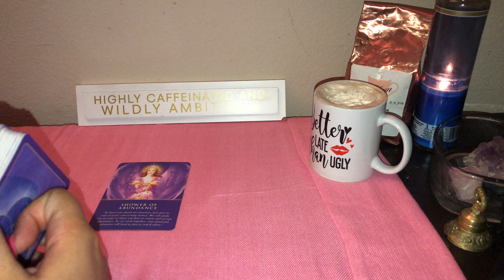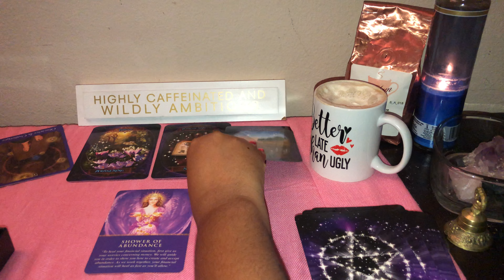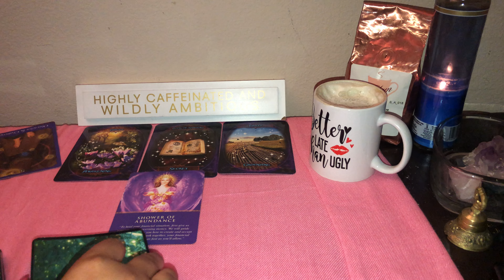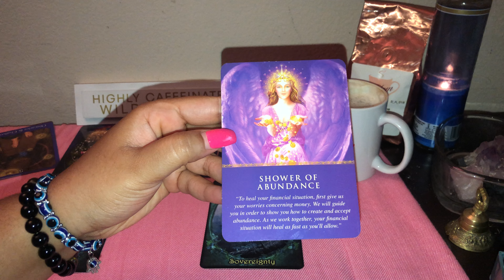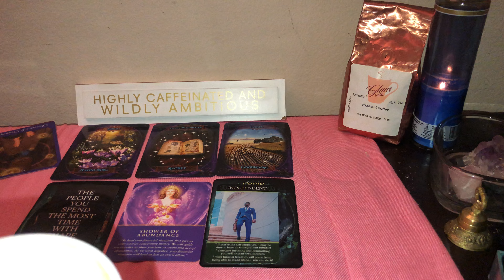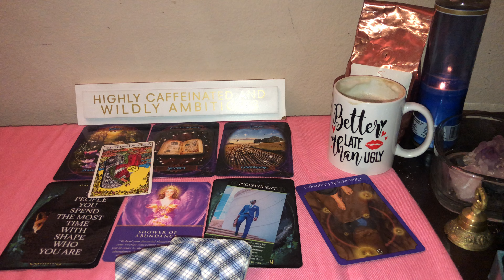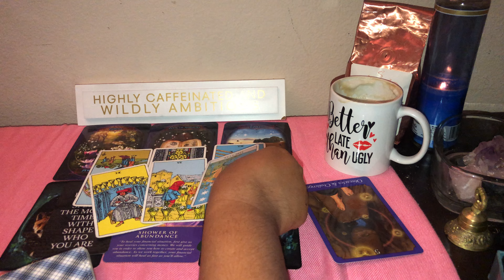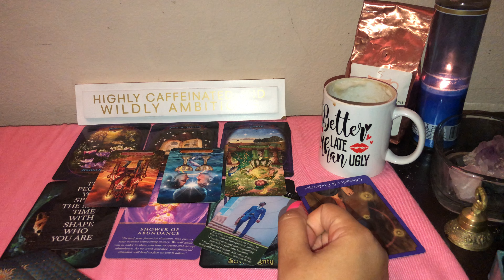The Morning Sip~ Gemini ♊️ Daily Tarot Reading " They Heard You Happy, Now Here They Come 🙄😩"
My readings are geared towards love from the Gemini's perspective.   I also do all sign readings.

Sun- Gemini
Moon- Capricorn
Rising- Scorpio